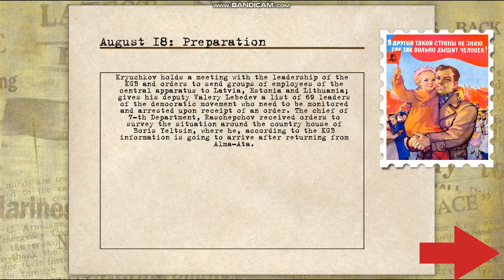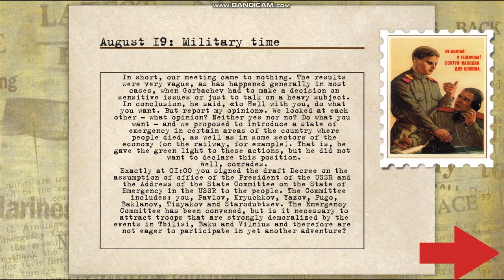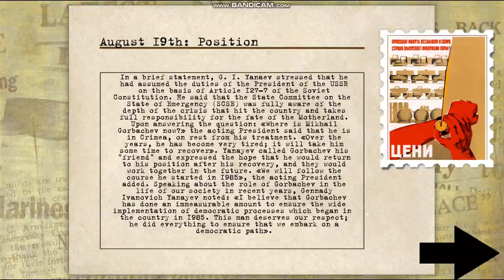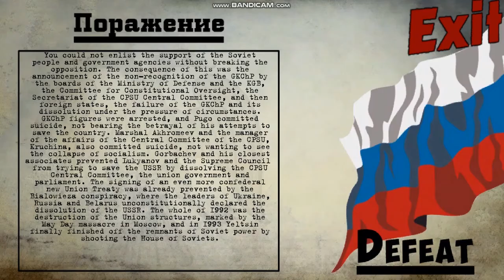[STR] Game "Crisis in the Kremlin": Fall of Soviet and Rise of Russia simulated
"Crisis in the Kremlin" played by Josh. Twitter/VK: @joshuan2019